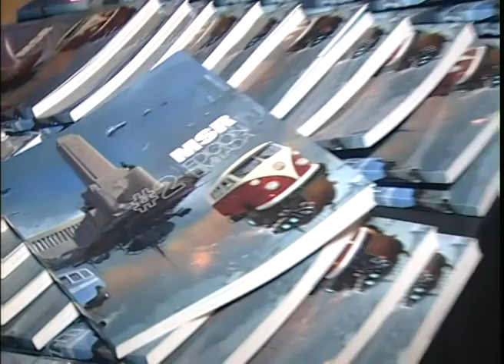MSR Constructora despidió el año